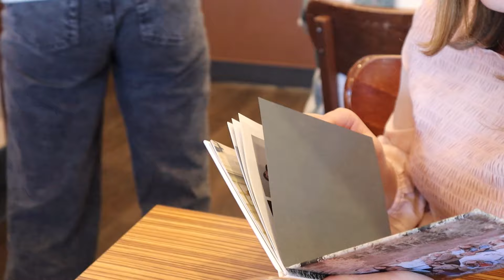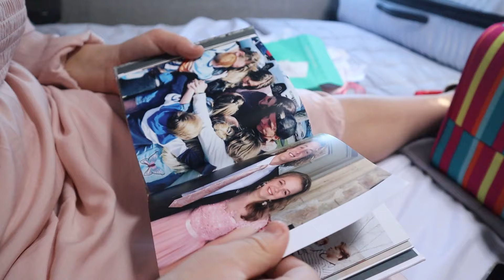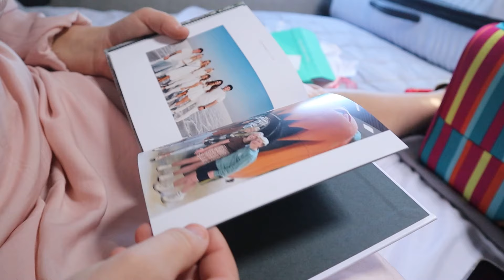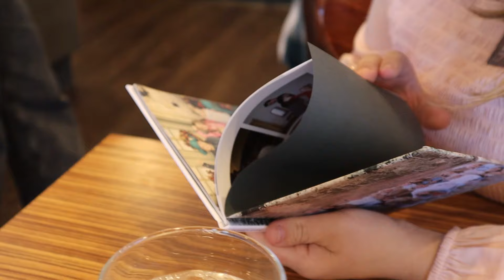Emotional Goodbye to our Daughter for 18 months!!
Saying Goodbye to our Russian Beauty JourNee was emotional. She has come so far!! Chatbooks helped honor her adoption Journey!  We love our Chatbooks!!

MOM- Tiffany
DAD- Benji
OUR KIDS: